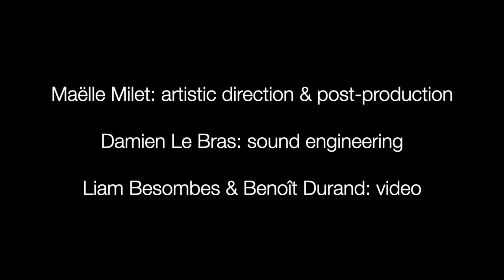Quatuor Magenta | Mendelssohn Quartet No. 2 in A minor, 1st movement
Quatuor Magenta

Ida Derbesse and Elena Watson-Perry, violins
Claire Pass-Lanneau, viola
Fiona Robson, cello

String Quartet No. 2 in a minor, Op. 13
1. Adagio-Allegro Vivace

Recorded at the Conservatoire National Supérieur de Musique et de Danse de Paris, December 5th, 2022.
Maëlle Milet, artistic direction and post-production
Damien Le Bras, sound engineering
Liam Besombes and Benoît Durand, video